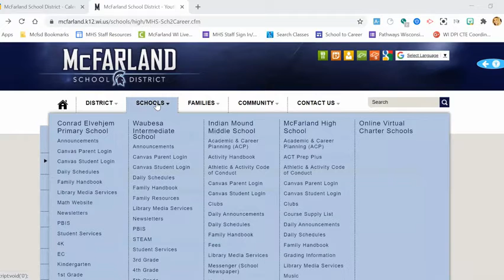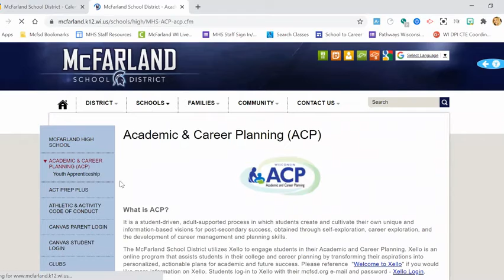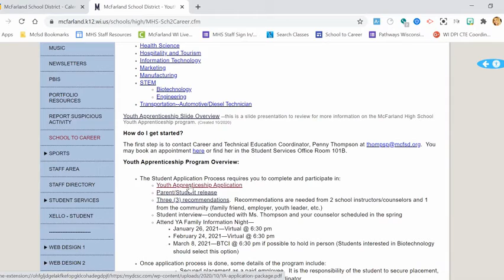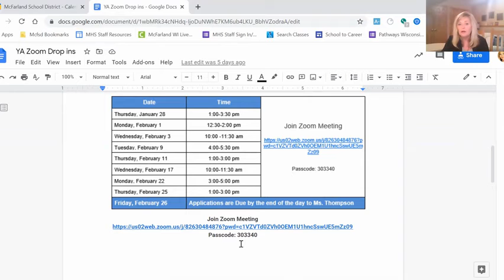MHS NewsFlixs - Episode 19